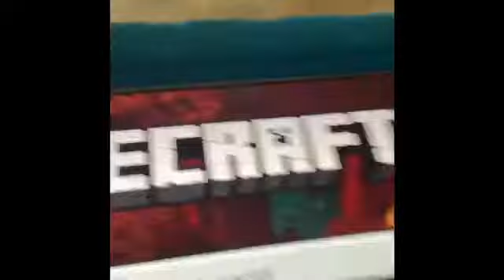Exploring the best seed in Minecraft!